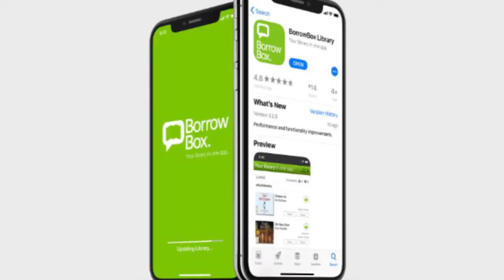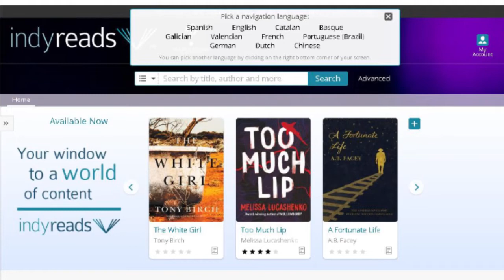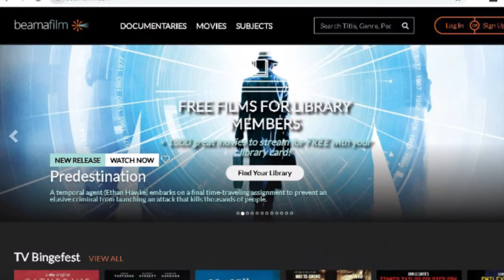Council services during COVID-19: Armidale Regional Library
Project Librarian Liz Thomas explains the free online services available from Armidale Regional Library. There is something to keep everyone in the family informed and entertained and the list of services has expanded since the COVID-19 restrictions were introduced.